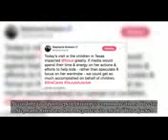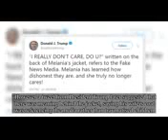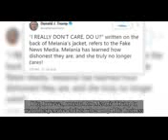President Trump: Melania's jacket refers to the Fake News Media